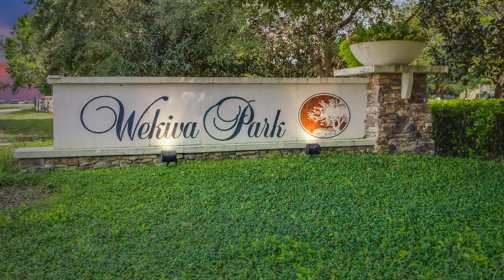Estates at Wekiva Park Market Report - June 2023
Wanna know what's happening in the real estate market in Estates at Wekiva Park? We've got you covered! Check out this quick 60 second market report for the Estates at Wekiva Park community in Central Florida.

If you're interested in learning more about what happened in the Real Estate market in Central Florida and more importantly, what is going to happen in the Real Estate market in 2023 and 2024, watch our general market report

CENTURY 21 Alton Clark provides first class real estate services throughout Central Florida. Our website features the best real estate search for homes, condos, land and foreclosure properties available.

Century 21 Alton Clark is a progressive real estate company who vows to create a customer service experience where passion and purpose come together to fulfill even the unexpressed wishes and needs of our clients. We strive to grow our business with honesty, knowledge, technology, and an unrivaled passion for delivering exceptional service.

Get in touch with us for all your Central Florida Real Estate needs!